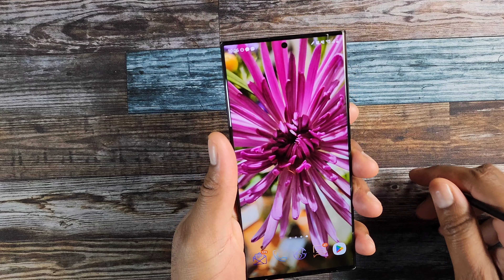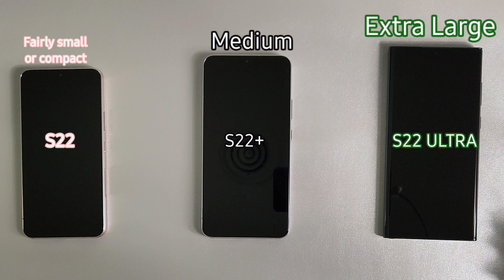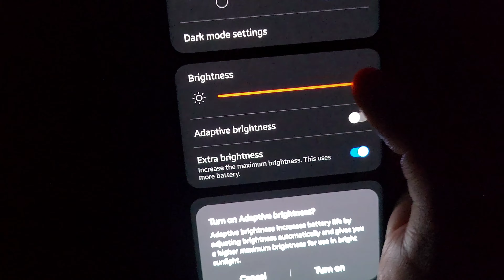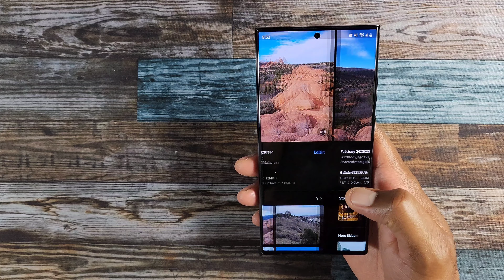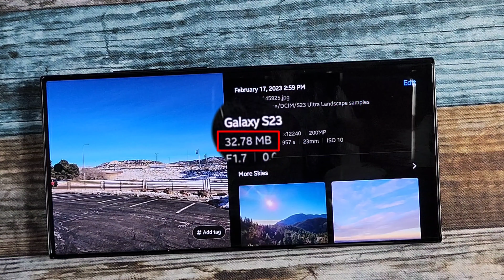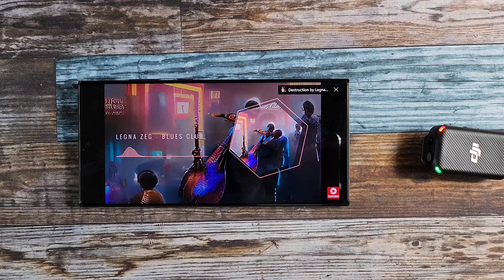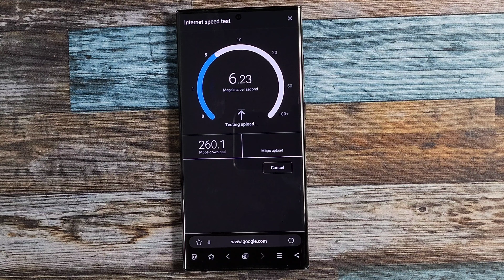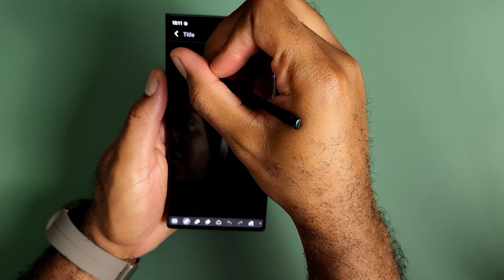Galaxy S23 ULTRA Review: A Near Excellent Phone, But What Else?????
The S23 Ultra is a near excellent device that brings brings and upgraded physical design,  exceptionally high 200MP Camera and Battery life that actually last all day but something has me feeling like this series has grown stagnant and that Samsung has become comfortable with releasing minor upgrades while keeping other parts of the Ultra series unchanged!

Buy your S23 LTRA here:

S23 ULTRA NEW (Unlocked) 256GB, 512GB:

S23 ULTRA RENEWED (Unlocked) 256GB:

Wallpapers: consist of photos ive taken

0:00 -Intro

0:20 -S23 Ultra Design

2:52 -S23 Ultra Display

4:20 -S23 Ultra S-Pen

6:19 -S23 Ultra Performance and Software

7:18 -S23 Ultra Camera

10:02 -S23 Ultra Connectivity

10:58 -S23 Ultra Audio

13:55 -S23 Ultra Battery

15:47 -S23 Ultra Summary

19:20 -S23 Ultra A great phone but, What else?

21:21 -S23 Ultra Ending